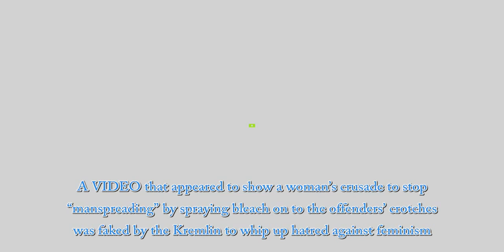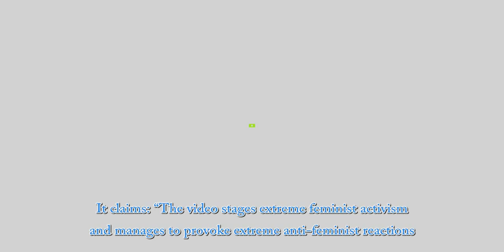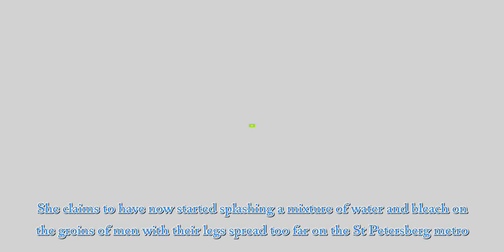Russian ‘manspreading’ bleach video ‘was Kremlin propaganda designed to spread anti-feminist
A VIDEO that appeared to show a woman’s crusade to stop “manspreading” by spraying bleach on to the offenders’ crotches was faked by the Kremlin to whip up hatred against feminism, according to an EU sponsored group.  Footage of Anna Dovgalyuk, 20, splashing a mixture of water and bleach on the groins of men with their legs spread too far on the St Petersberg metro, went viral but it is now allege